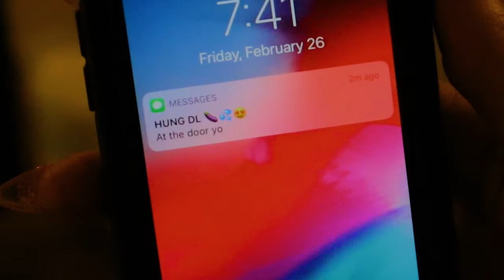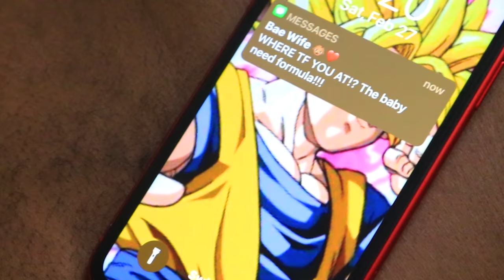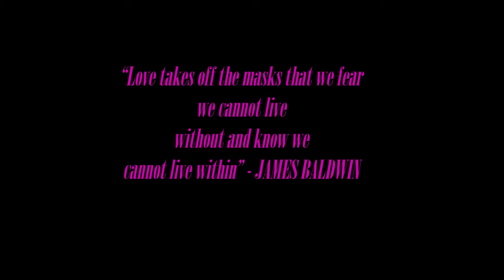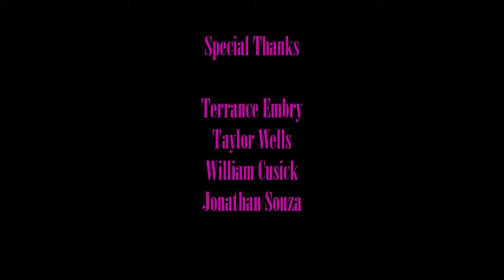"Night Into Morning" (Black Queer Short Film)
When a late-night hookup appears to turn into something more, the morning reveals that more may not be possible when it comes to loving a down low man.

This is the first official short film by playwright, Preston Crowder.
Written & Directed by Preston Crowder
Starring: Preston Crowder as "Xavier" (IG: @famewalking)
Tyrez Sweat as "Tommy" (IG: @rezvision)
Director of Photography: McKenzie Houston (IG: @the_houston_project)

Special Thanks:
Terrance Embry
Taylor Wells
William Cusick
Jonathan Souza